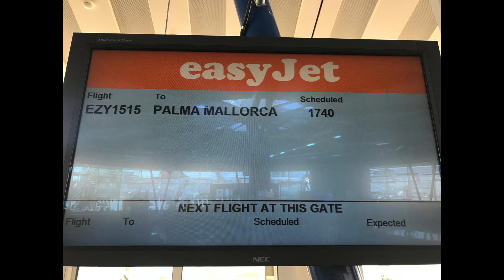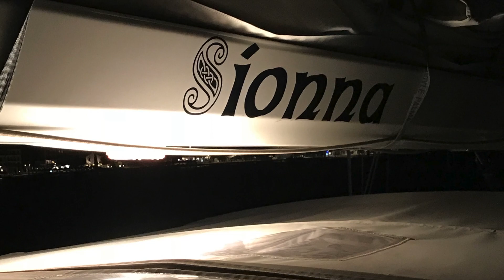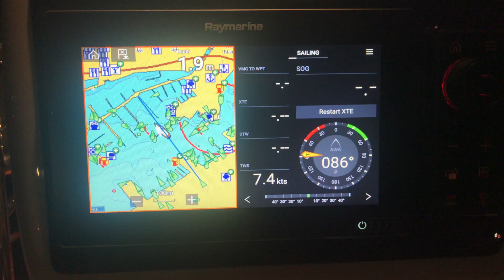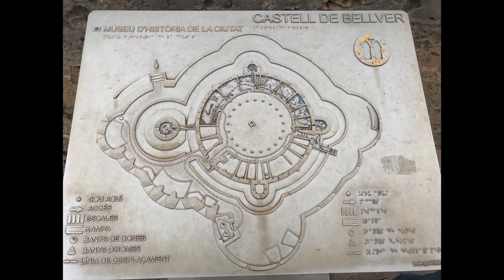SY Sionna - April 2018 - Easter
This video is about Easter 2018